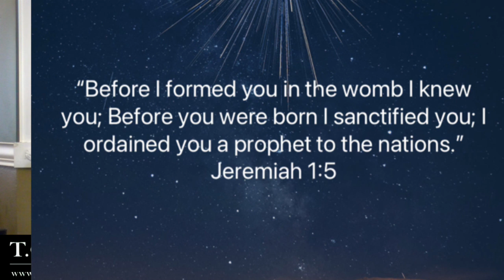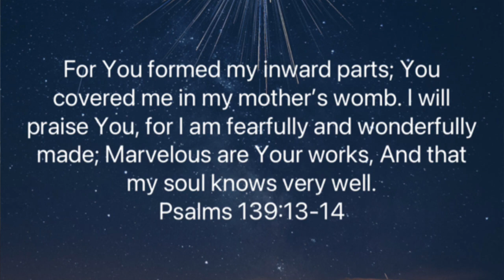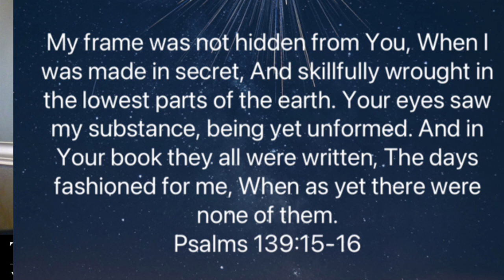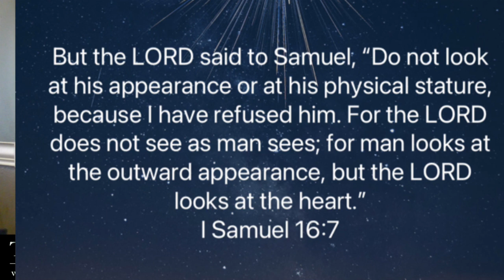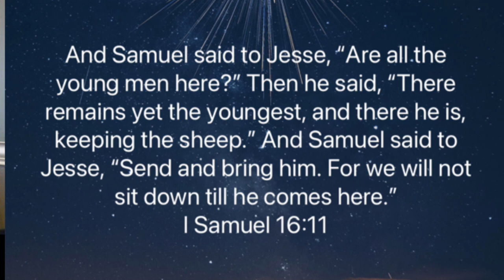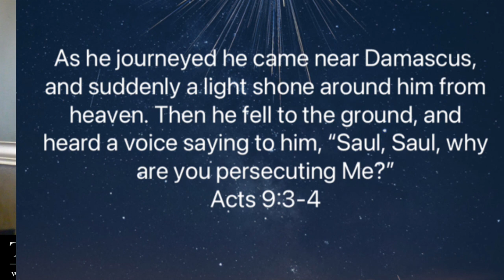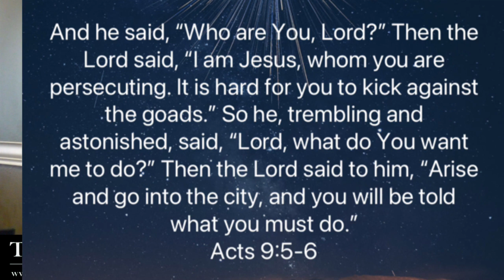Gifts and Callings 2 7 21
Everyone has a calling from God. You are not excluded. Find out what God needs you to do and thus fulfill your calling. You will experience great fulfillment and great peace.